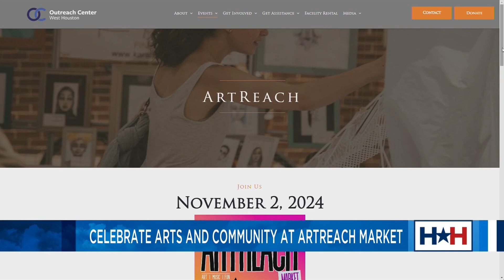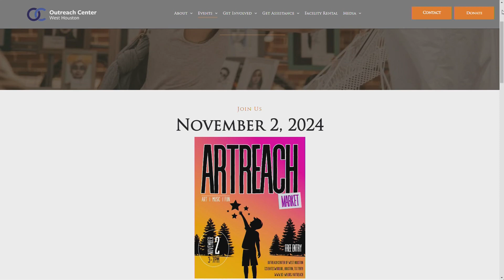ArtReach Market | Houston Happens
Art Reach Market, hosted by and benefiting Outreach Center of West Houston focuses on celebrating the beauty of community through art and entertainment.